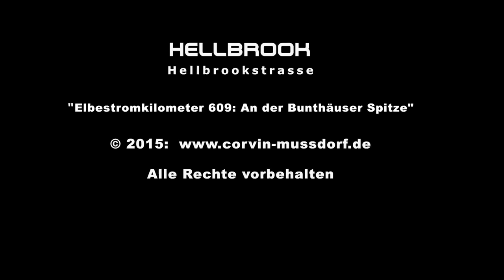Elbestromkilometer 609: An der Bunthäuser Spitze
An der Bunthäuser Spitze teilt sich die Elbe für etwa 15 Kilometer in die Norder- und die Süderelbe auf. Von HH-Bramfeld über HH-Veddel ein langer Weg mit dem Rad.